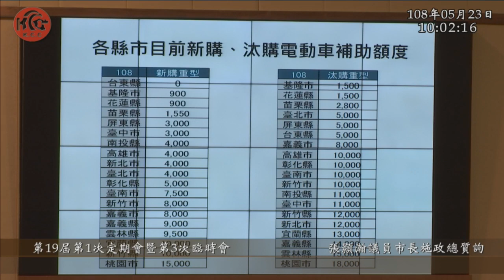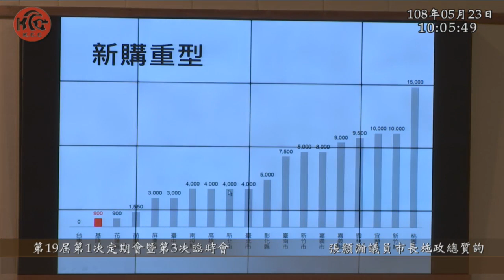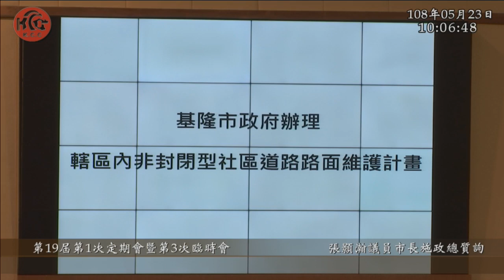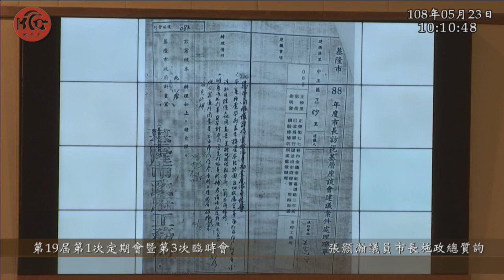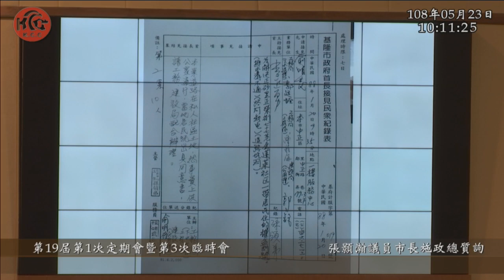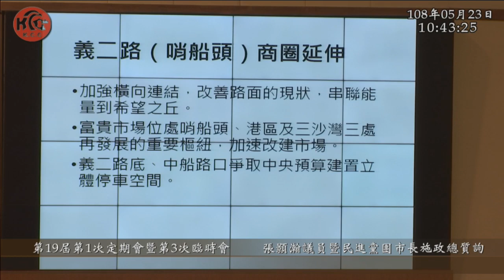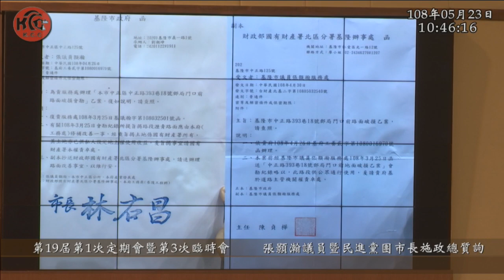張顥瀚 林旻勳 林右昌 市政總質詢 基隆市議會 20190523 第19屆第1次定期會暨第三次臨時會 【議會演哪齣？】